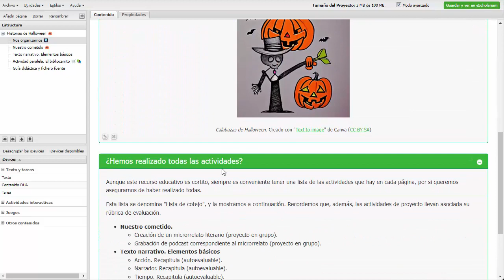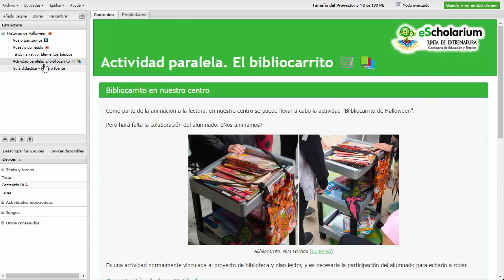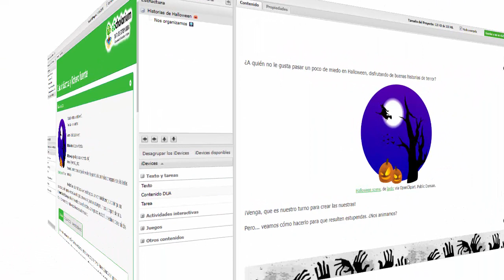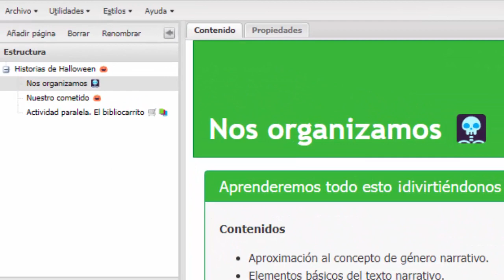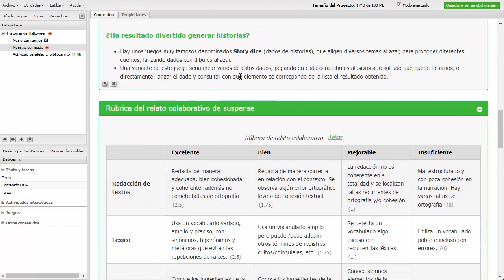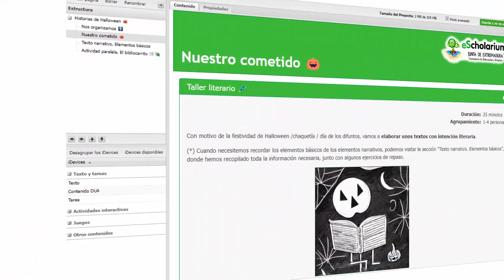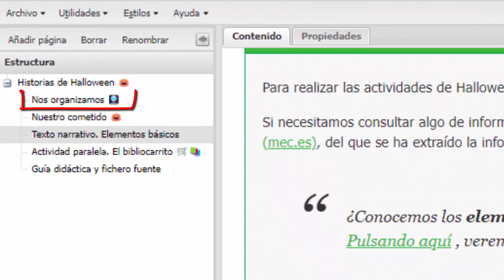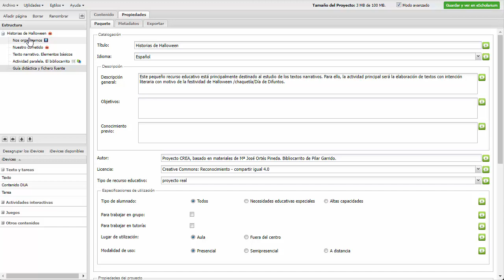Elaboración de REA de acuerdo al modelo CREA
Descripción de cómo debemos proceder al elaborar recursos educativos dentro del modelo CREA.
Se indican qué secciones deben introducirse, y qué orden es el más adecuado para crearlas.

En este enlace puede consultarse el REA mostrado en el vídeo.

CONTENIDOS DESTACADOS
0:00 Creación de REA de acuerdo al modelo CREA. Exposición general.
2:33 Página de introducción y sección "nos organizamos".
3:23 Redactar el proyecto, situación de aprendizaje...
5:56 Escribir los bloques teóricos, complementados con actividades de repaso.
7:12 Terminar la sección "nos organizamos" y elaborar la guía didáctica.